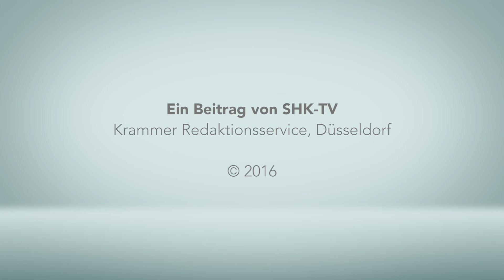Roth: Glasdusche Cariba Move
Die Roth Glasduschenserie Cariba bekommt Zuwachs mit der neuen Linie Cariba Move. Die neue Serie bietet Eckeinstiege sowie Falttüren für Nischen. Die modulare Bauweise erlaubt die Realisierung von Duschabtrennungen für jede Raumsituation.